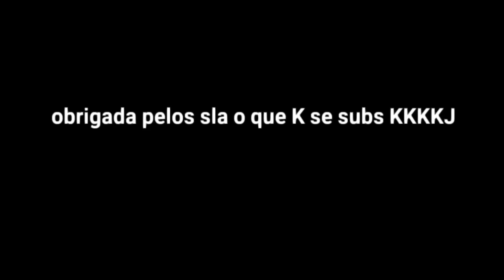diga aos meus amigos que irei ficar AQUI...